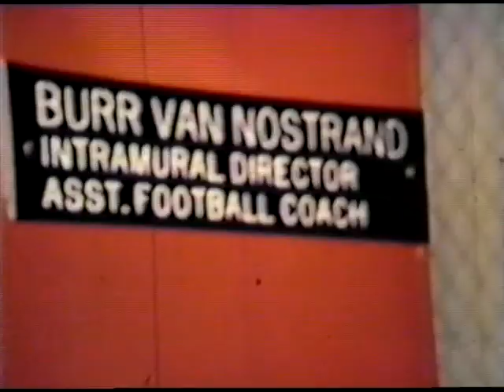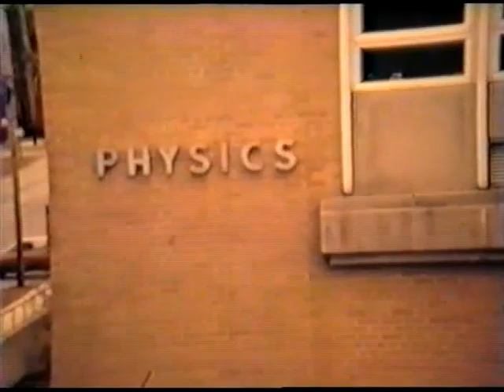1969 UMR Football Highlights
Highlights of the 1969 UMR Miner's Football Hall of Fame Team